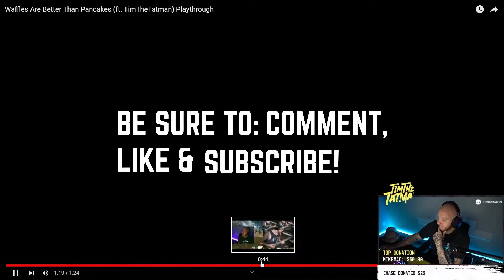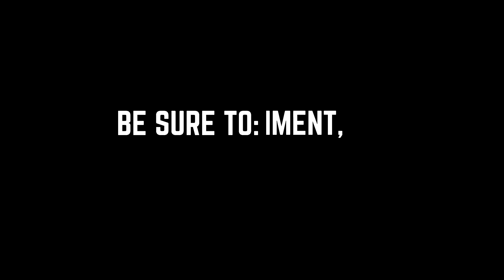TimTheTatman Reacts to Waffles Are Better Than Pancakes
A lot of you have been requesting the video of Tim reacting to Waffles Are Better Than Pancakes, so here it is!

First portion of this video is pretty much me thanking every one of you lovely people as well as going into how this entire thing happened.

Donations are in no way necessary, however they are greatly appreciated and help me out immensely.